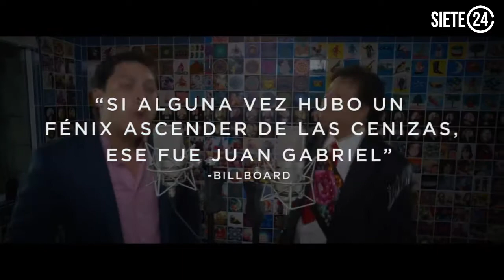Juan Gabriel no tenía planes de retirarse: Aida Cuevas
La cantante Aida Cuevas cuenta detalles de su relación profesional y personal con Juan Gabriel, a un año de su muerte.